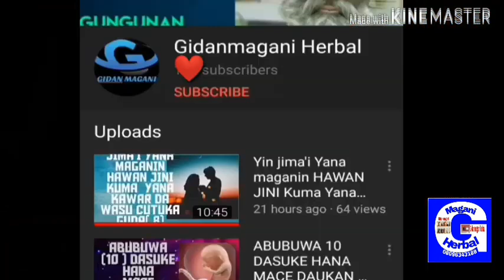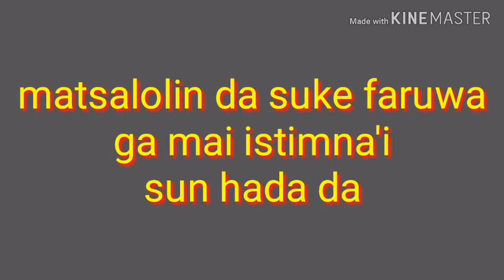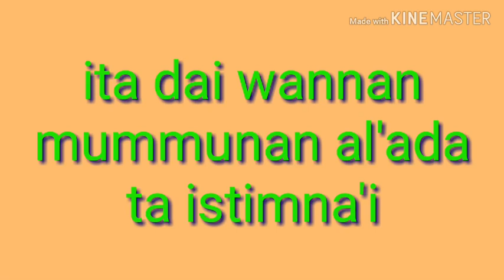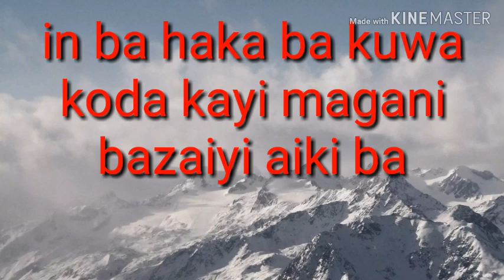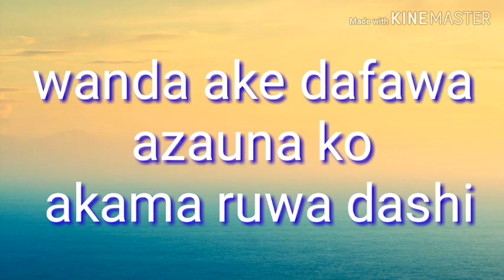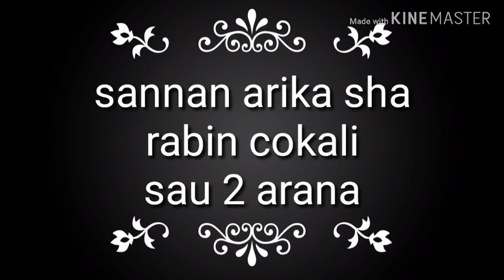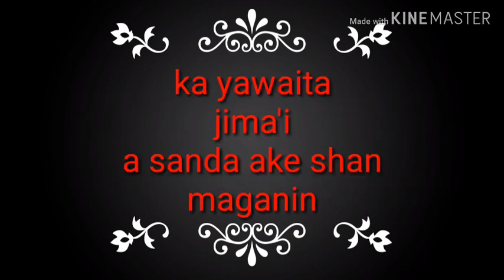Domin kawar da matsalolin istimna'i tare da bayani akan matsalolinsa